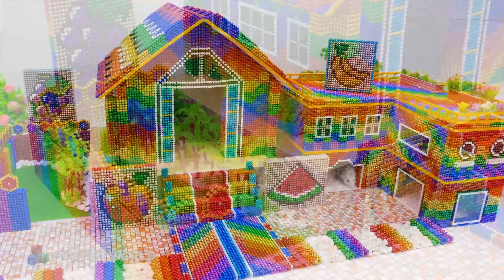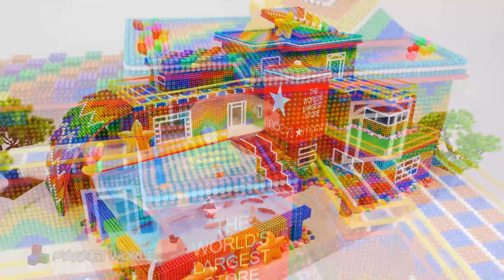Build The WORLD'S LARGEST STORE And Baby Monkey Take Care The Ducklings